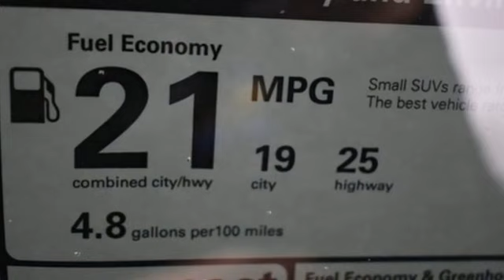New 2024 Acura MDX Chantilly Falls Church VA Acura Washington-DC, DC ARL027712 - SOLD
Year: 2024
Make: Acura
Model: MDX
Trim: Advance
Engine: 3.5L V6 SOHC i-VTEC 24V
Transmission: 10-Speed Automatic
Color: Gray
Interior: Ebony
Stock #: ARL027712
VIN: 5J8YE1H81RL027712
Liquid Carbon Metallic with leather trimmed ebony sport seats, heated front and second row seats, third row seating, V6 power, SH-AWD, advance package, navigation, remote start, head up display, panoramic power moon roof, satellite radio, and much more. brbrRecent Arrival!brbrbrWe make every effort to provide accurate information but please verify options and price with management before purchasing. All vehicles are subject to prior sale. All financing is subject to approved credit. Dealer installed options are additional. Stock photo colors, options and trim levels may vary. Not responsible for typographical errors. Published prices subject to change without notice to correct errors and omissions or in the event of inventory fluctuations. Vehicle offers/prices & internet price quotes valid for 48 hours from initial posting date, subject to change by dealer/manufacturer without notice. Vehicles may be in transit to dealer. Vehicle photos may not match exact vehicle. Please call to confirm availability status. All prices exclude taxes, title, license, and dealer processing fee of $989.00. Government 5-Star Safety Ratings are part of the National Highway Traffic Safety Administration's (NHTSA's) New Car Assessment Program. For additional information on the 5-Star Safety Ratings program, please Based on model year EPA mileage ratings. Use for comparison purposes only. Your mileage will vary depending on driving conditions, how you drive and maintain your vehicle, battery pack age/condition, and other factors. World's Largest Acura Dealer based on 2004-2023 AHM New Acura Volume Sales."

Address:
13911 Route 50